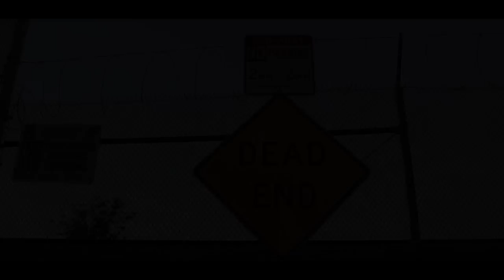Justin - FREE MY MIND (Dir By theTradeOfficial)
SUB TODAY FOR YOU CHANCE TO WIN A FREE VIDEO OR PHOTO SHOOT BY: theTradeOfficial
Produced By: Kajmir Royal